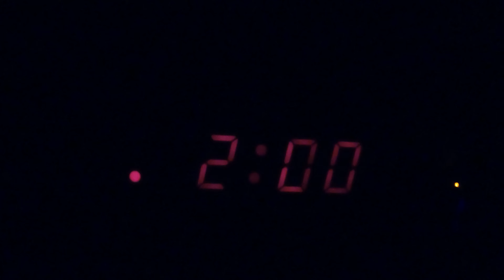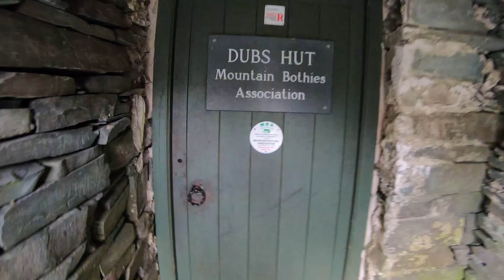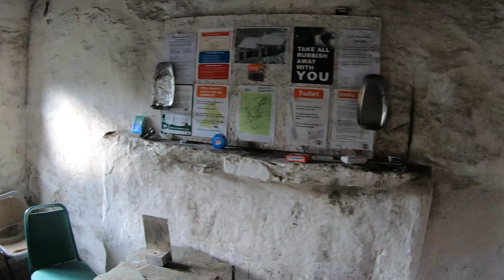HONISTER TO HAYSTACKS - The lake district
2am alarm for a sunrise and bacon sandwich at Honister pass, then up to Haystacks in every type of weather . The lake district never fails to amaze and inspire 😍❤✌